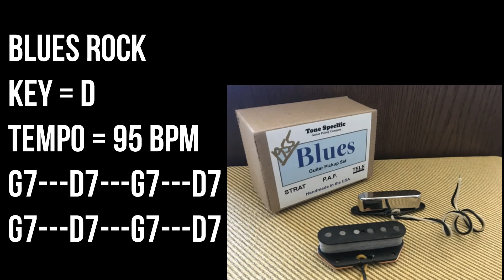Blues Rock Backing Track For Guitar Players - Key D, 95bpm, Drum & Bass Only No Guitar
Key D, 95 bpm / 95 tempo
Drums & bass track without guitar.
No ads.